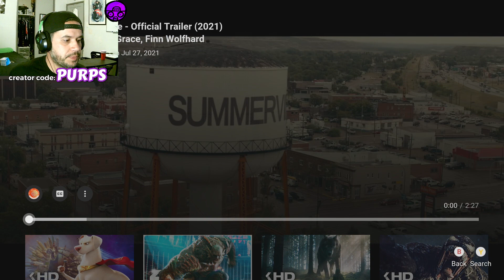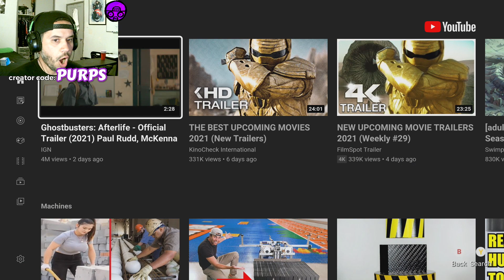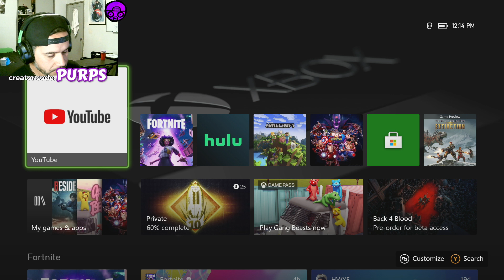Ghost Busters: Afterlife TRAILER review